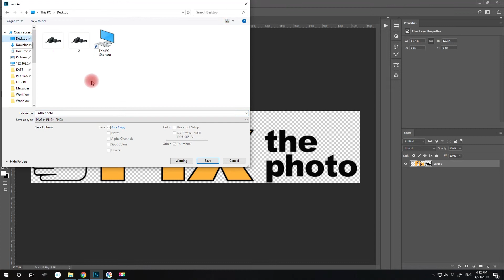How to Remove White Background from Logo